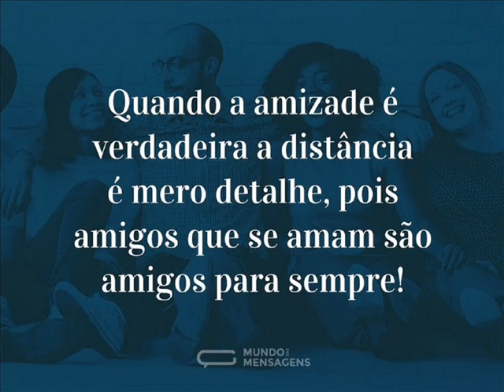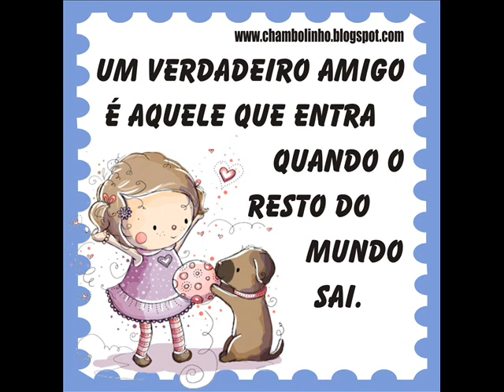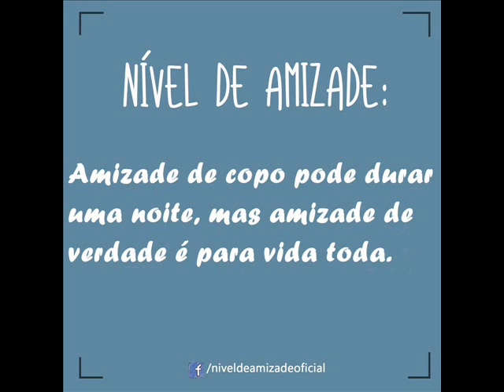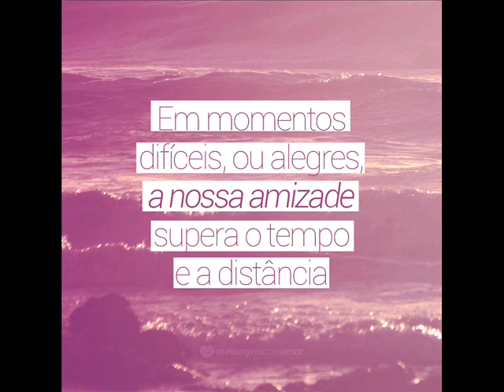♡ Tim Maia - Amigo Verdadeiro ♡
Linda canção romântica que fala da verdadeira amizade. O valor de um amigo de verdade. Música de 1987.